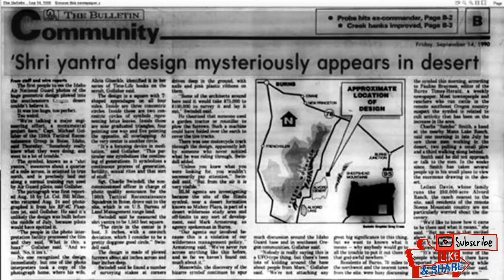Sri Chakra in the American Desert || An unsolved mystery to this day || Channel99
The Sri Chakra is an important device used in the worship of the primordial energy which is the cause for the creation, maintenance and destruction of the cosmos. The author attempts in this article to provide an explanation for the mystical aspects of the celebrated yantra.

In source one video is taken from PEXELS.